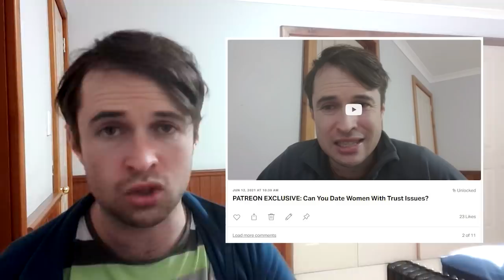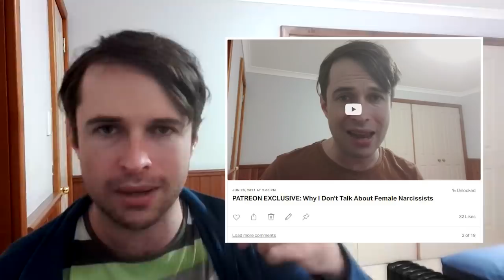Alexander Grace Talks to Wheat Waffles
Litecoin Address: MUmwMe9KLBupeU5VANXbG5fKQ1QsAqbrPdEthereum Address:0x676135BDa212Ee6d4eFe3AFB74fd3CFF7F185AdF

Ethereum Address:
0x676135BDa212Ee6d4eFe3AFB74fd3CFF7F185AdF